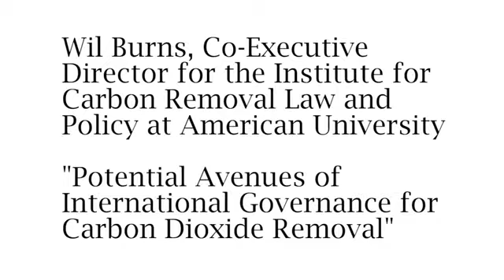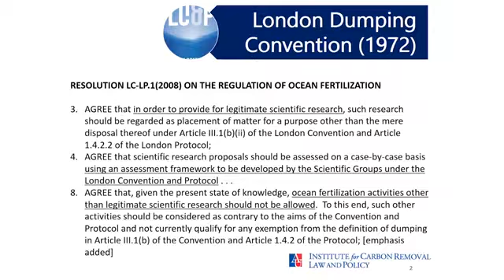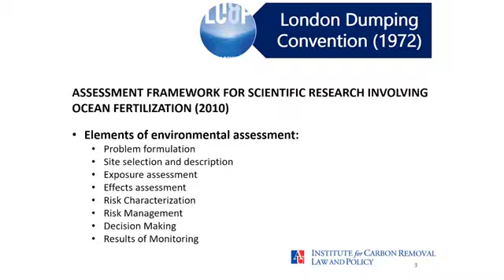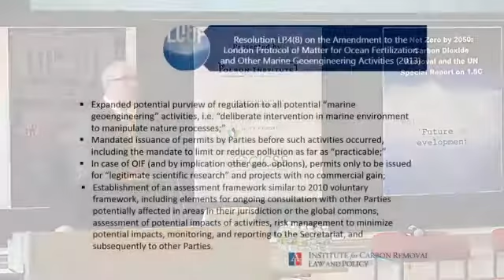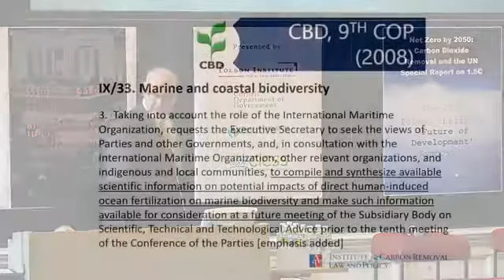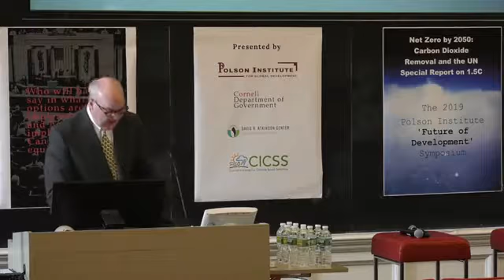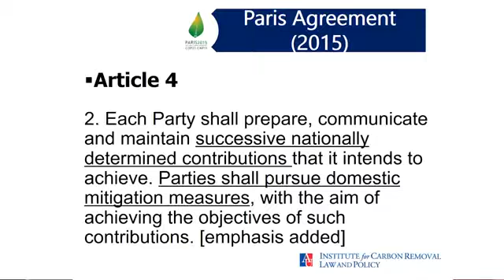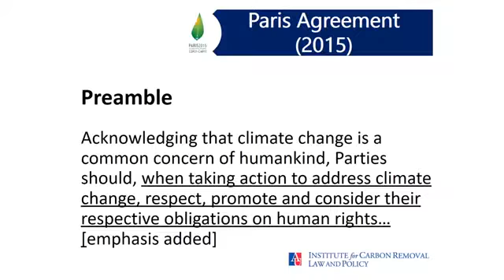Wil Burns: "Potential Avenues of International Governance for Carbon Dioxide Remov"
Scholar in Residence at the School of International Service, at American University and a Senior Fellow in the International Law Research Program at the Centre for International Governance Innovation Hire Wil to speak at your next event.